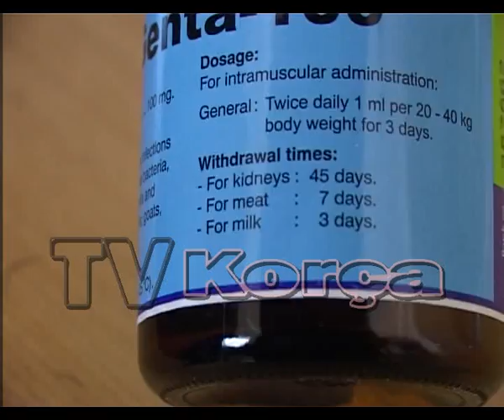Farmacite veterinare ne Korce jo me medikamente jashte standarteve.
Qe prej 1 Janarit ka hyre ne fuqi urdheri i Ministrise se Bujqesise I cili nuk lejon importin e medikamenteve veterinare te pa certifikuara ne BE. Farmaciste veterinare ne Korce pohojne se ky vendim nuk lejon te futen ne Shqiperi ato medikamente bujqesore dhe blegtorale qe nuk plotesojne standartet europiane te cilesise.